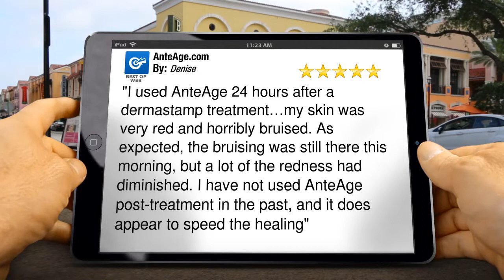AnteAge.com Newport Beach Impressive 5 Star Review by Denise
5 Star Rating

        "I used AnteAge 24 hours after a dermastamp treatment…my skin was very red and horribly bruised. As expected, the bruising was still there this morning, but a lot of the redness had diminished. I have not used AnteAge post-treatment in the past, and it does appear to speed the healing"

        AnteAge.com